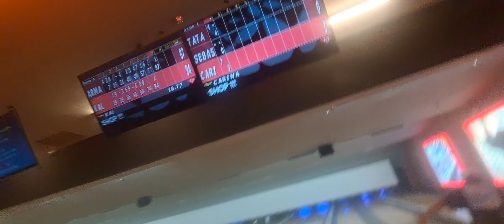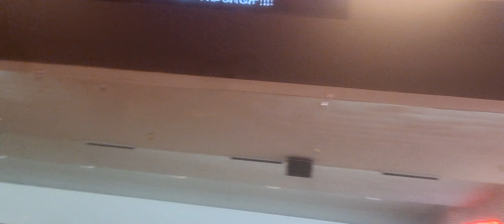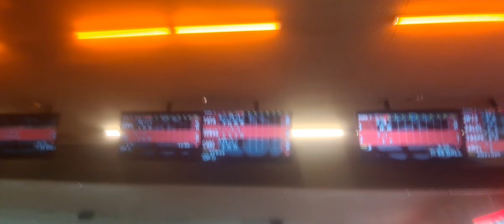Play bowl with my mom, and my brother